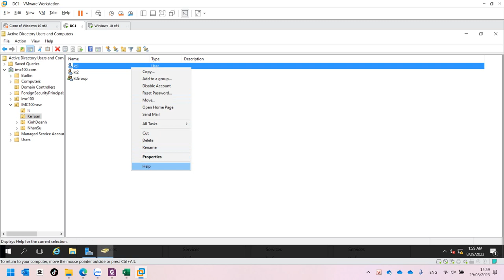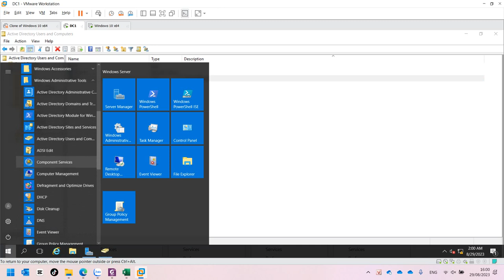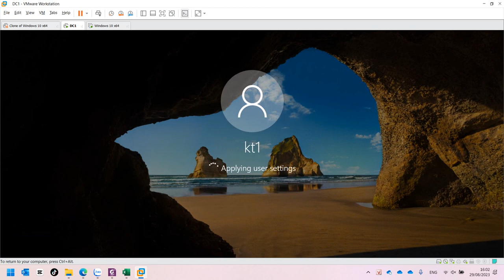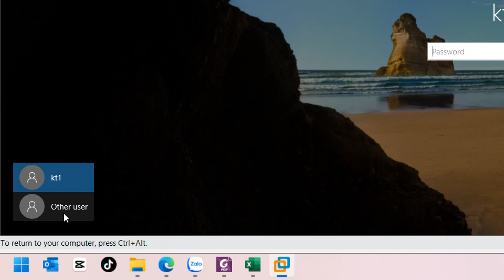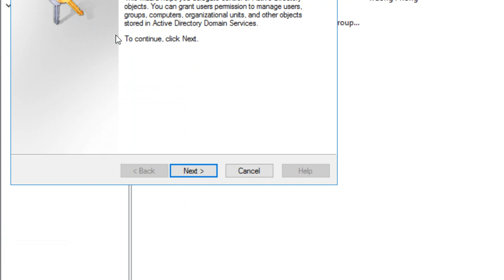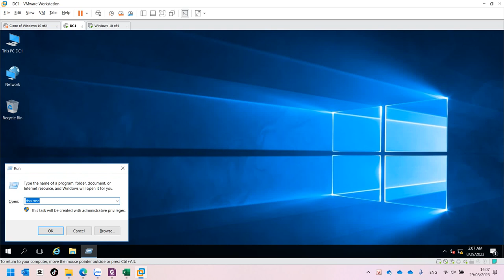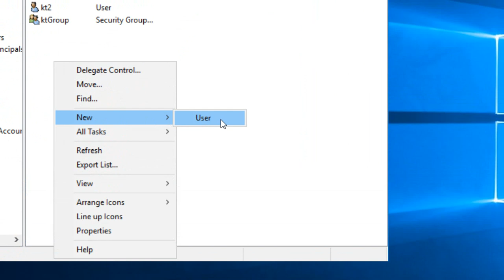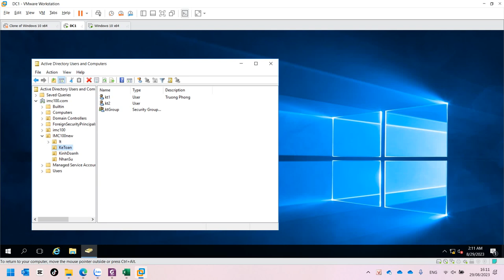Delegate Control - Ủy Quyền Cho User Quản Lý OU Cụ Thể